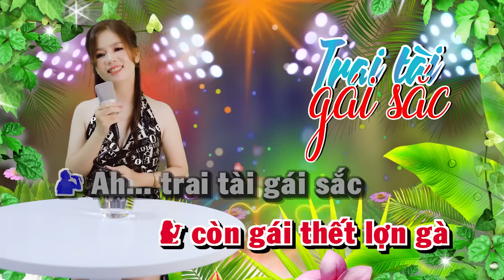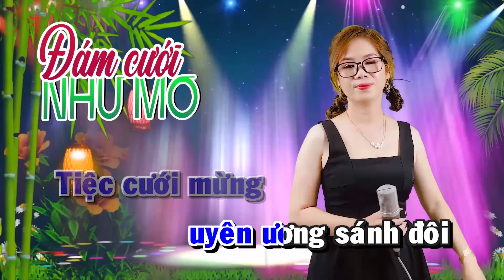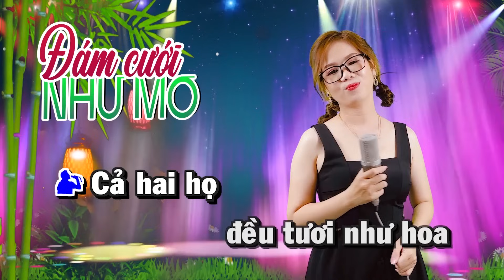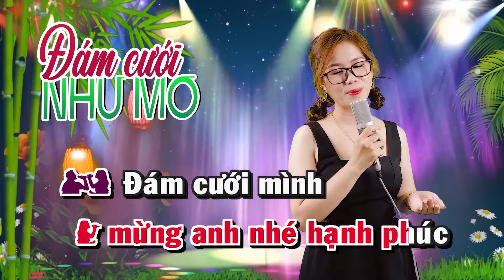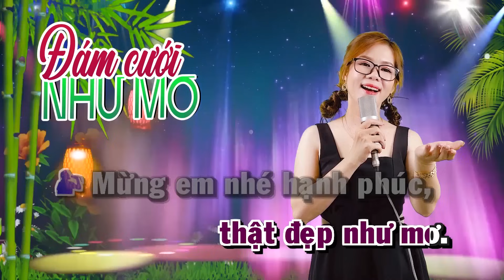Karaoke LK Song Ca THIẾU GIỌNG NAM Nhạc Cưới Sôi Động | Hỏi Vợ Ngoại Thành - Đám Cưới Như Mơ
► Bài hát: Karaoke LK Song Ca THIẾU GIỌNG NAM Nhạc Cưới Sôi Động